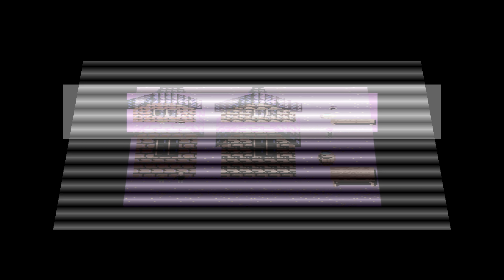Commodore 64 -=Tritopia=-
Saberman&IndieRetroNews.com present: Tritopia

Author: frodewin

Dariusz O.
Tomasz M.
Volker T.
LiqMatrix